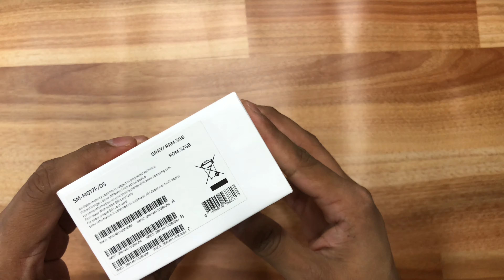Samsung Galaxy M01s Unboxing, First Looks & Features : infinity-V Display | 4000mAh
✷ Samsung M01s Launch Price:
    3GB + 32GB = 9,999INR

✷ 6.2inch HD+ infinity-V Display

✷ 8mp selfie camera f2.0

✷ 13MP Main Camera F1.8
     2mp Depth Camera f2.4

✷ 4000mAh Battery

✷ 2.0Ghz 1.5Ghz Octa-core

✷ 3GB Ram + 32GB Storage (up to 512gb Expandable)

✷ Colors:- Grey & Light Blue

✷ Fast Face Unlock
✷ Finger print Scanner